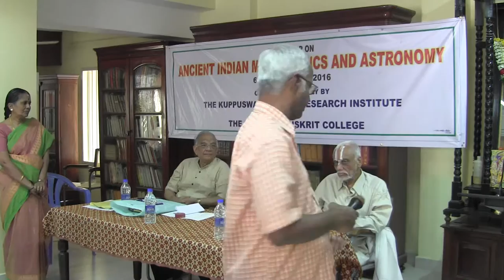Workshop on Ancient Indian Mathematics : Discussion - 02 by Dr. Prof. M.S.Rangachari